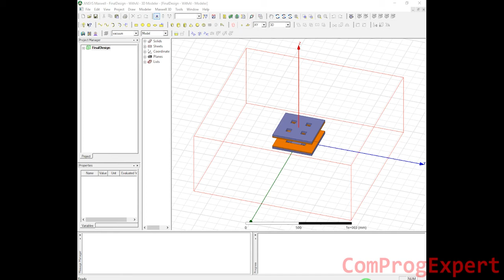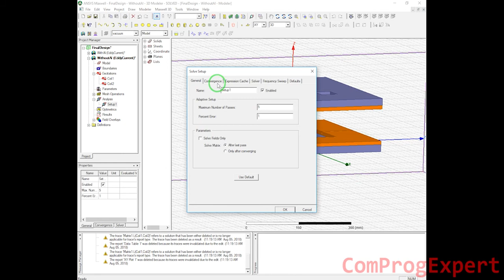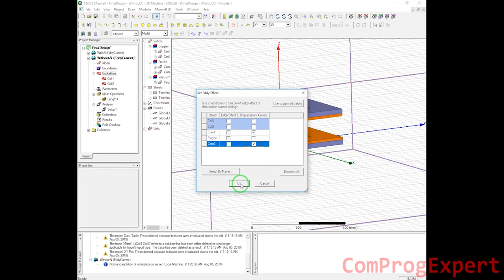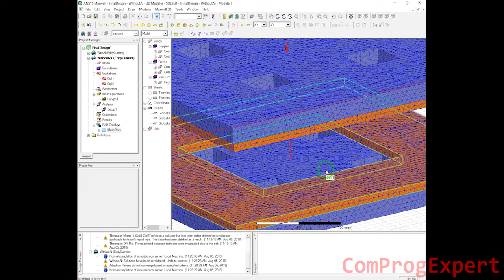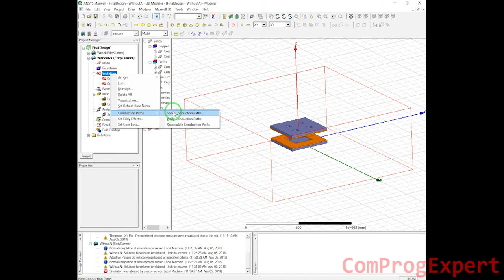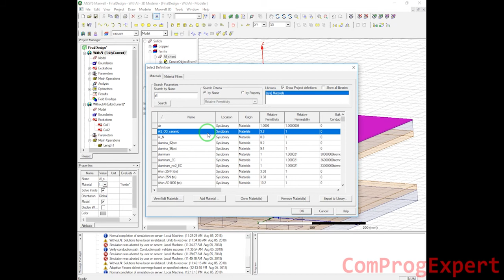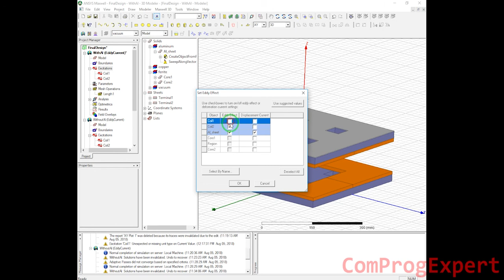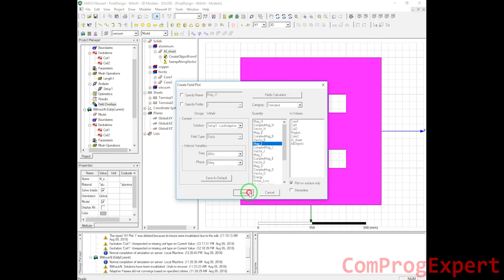Part #5: Simulation of a wireless power transfer (WPT) transformer in the ANSYS Maxwell software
The videos of this playlist are based on the implementation of an IEEE paper. The aim is the simulation of coils used in a wireless power transfer system. We used ANSYS Maxwell software for 3D simulation to calculate the mutual inductance between the coils. I hope you find these videos useful in your projects.